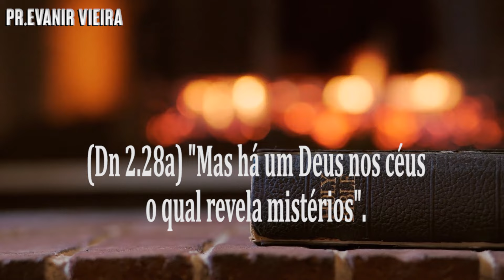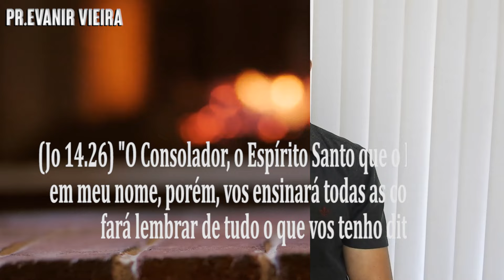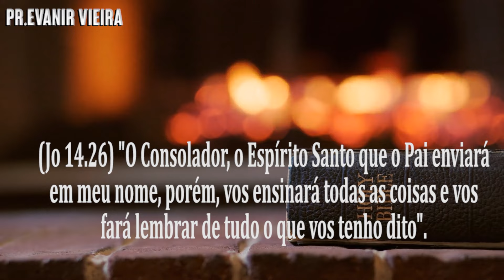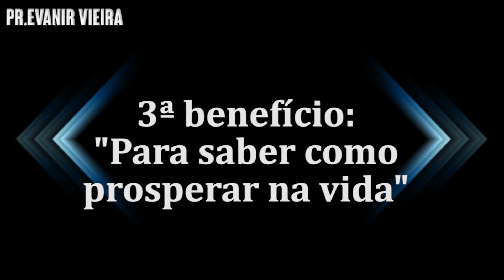Receba esta revelação do Espírito Santo! Pastor Evanir Vieira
Deus tem vários segredos para nos revelar, mas qual o maior segredo de Deus?
Receba esta revelação do Espírito Santo neste vídeo do Pastor Evanir Vieira.

O maior segredo de Deus é ouvir a voz de Deus, ou ouvir a voz do Espírito Santo, e pratica-la.
Deus gosta de revelar mistério, como diz daniel capítulo 2. 26

Quando ouvimos a voz de Deus conseguimos nos casar certo, ser feliz no casamento, saberemos como prosperar na vida, seremos felizes em nosso chamado ministerial, as finanças vão para a frente quando o Espírito Santo sobre nós tem liberdade de fazer o que quer!

Em joão capítulo 14 Deus também fala sobre o consolador, de como agradar a Deus e ter sucesso na vida.

1-🛍-Podemos te dar um ebook gratuito de batalha espiritual. Procure-nos no zap: 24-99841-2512 ou 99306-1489 ou 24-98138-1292;

2-📘 Temos um curso online onde ensinamos como ser cheio do Espírito Santo, no

7-✅Siga-nos nos zaps: 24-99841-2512 ou 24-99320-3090 ou 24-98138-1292.